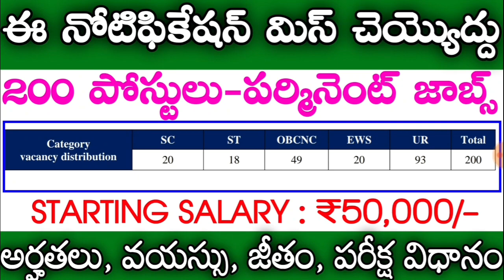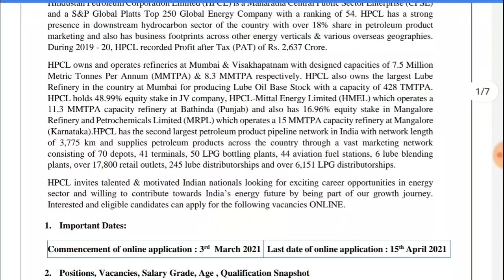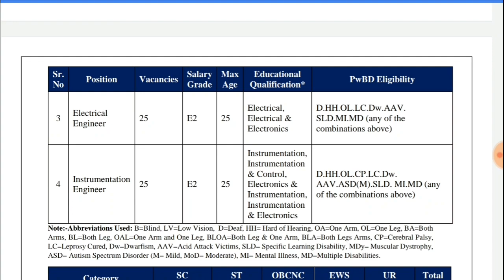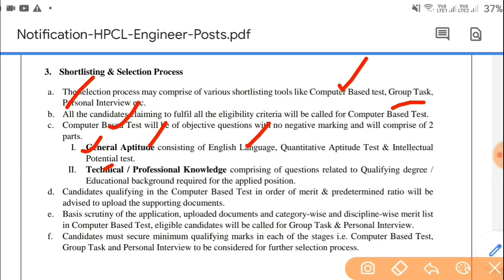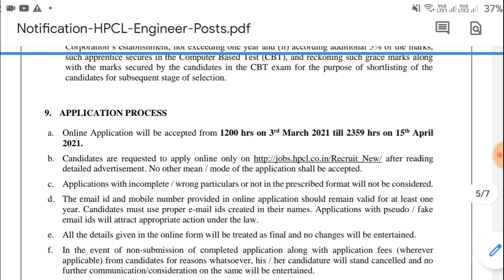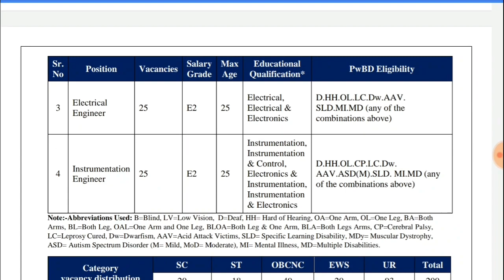200 పోస్టులతో చాలా మంచి నోటిఫికేషన్ || HPCL 200 Posts Notification 2021 || BSK Jobs